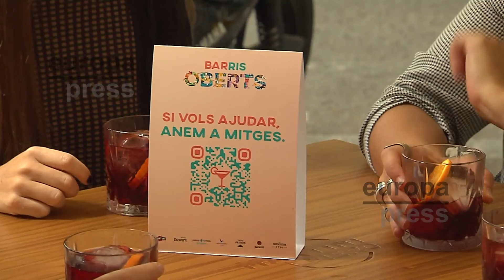Lanzan la iniciativa ‘Barrios Abiertos’ para atraer de nuevo a la gente a los bares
Desde que el Gobierno decretó el primer Estado de Alarma en marzo de 2020 se calcula que un tercio de los bares que había en España ha cerrado definitivamente la persiana. Para incentivar el consumo en estos locales, Bacardi ha impulsado la iniciativa Barrios Abiertos, con la que pretende devolver la vida y la alegría a las ciudades después de un año de cierres y limitaciones. Los clientes podrán adquirir una selección de combinados de marcas del grupo a mitad de precio, y la compañía compensará a los locales que se han sumado a la iniciativa con la otra mitad del coste de las consumiciones. El objetivo es contribuir a la recuperación del sector.

La acción forma parte de RaiseYourSpirits, un proyecto que se impulsó en toda Europa desde que estalló la pandemia. Su lema es Vamos a medias porque los clientes podrán conseguir sus consumiciones a mitad de precio en 750 locales repartidos entre Barcelona y Madrid. La iniciativa que finalizará en octubre, arrancará en la ciudad condal en julio y en septiembre lo hará en la capital española. Barrios Abiertos ha tenido muy buena acogida entre los propietarios.

El negocio generado por la restauración se ha reducido en un 43% durante la pandemia, se han perdido casi 1 de cada 5 puestos de trabajo y, a 31 de marzo de este año, 355.000 trabajadores de la hostelería seguían en ERTE.